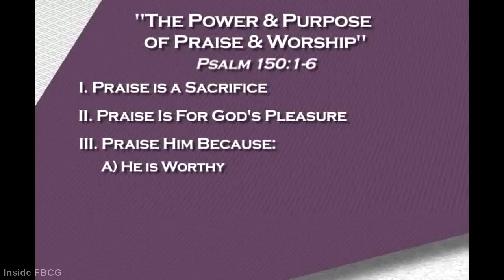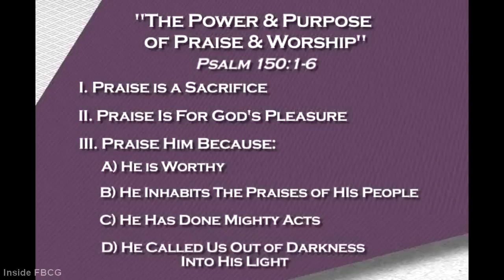"Why is Praising God Important?" Pastor John K. Jenkins Sr. (Powerful Word)